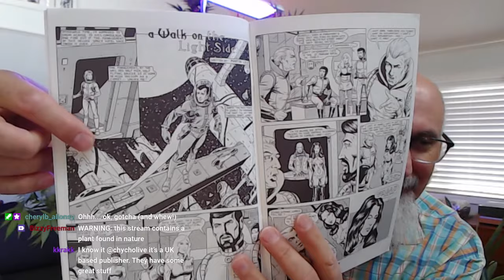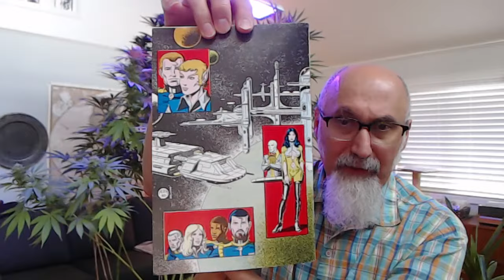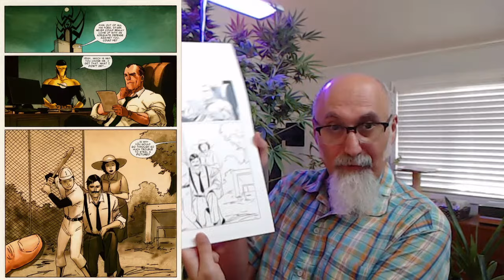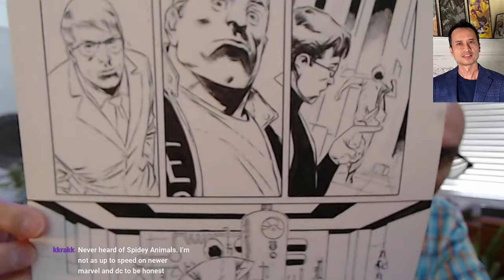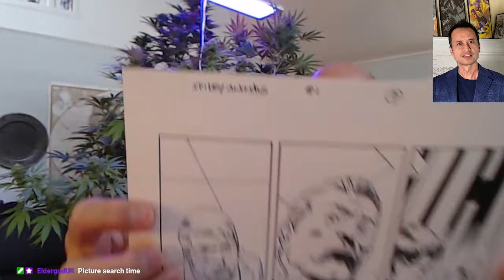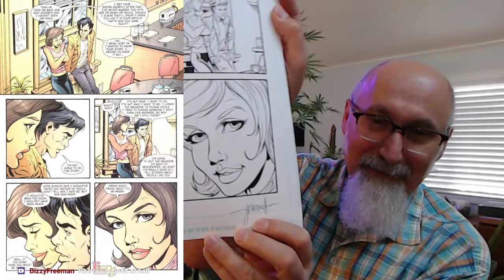CensorTube Segment of Live Stream Held on Oct 8, 2023: Open Discussion & Comic Books [ASMR]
TIMESTAMPS:
- Salutations and Introduction
- Advice on Detoxing: First and Foremost, Eat Well (13:07-16:03)
- Reason Why I’m Not Just Creating ASMR Videos Is Because Centralized Power Attacked My Family: Stand Up to Bullies (16:38-18:20)
- Government Bureaucrats in Canada Are Attacking Canadians, Even Waging War on Our Local Ice Cream Company (19:15-24:25)
- Some Random Discussion
- Canadian Government Attacking Local Small Businesses: Canada’s Inflation at 50%, Waking People up to the WEF Carbon Agenda (27:12-33:06)
- Just Loving Comic Books: What I'm Reading Now, Conqueror Universe, 1985 (36:33-40:51)
- Comic Book Haul #79: Original Art (41:08-59:47)
- Kitty Cats (1:00:32-1:02:10)
- End of Stream on CensorTube (1:06:00)

***CRYPTO***
▶️ As well as Cryptocurrencies:
Bitcoin (BTC): 1Peam3sbV9EGAHr8mwUvrxrX8kToDz7eTE
Bitcoin Cash (BCH): 18KjJ4frBPkXcUrL2Fuesd7CFdvCY4q9wi
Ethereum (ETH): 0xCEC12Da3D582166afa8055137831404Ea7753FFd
Ethereum Classic (ETC): 0x348E8b9C0e7d71c32fB2a70DcABCB890b979441c
Litecoin (LTC): LLak2kfmtqoiQ5X4zhdFpwMvkDNPa4UhGA
Dash (DSH): XmHxibwbUW9MRu2b1oHSrL951yoMU6XPEN
ZCash (ZEC): t1S6G8gqmt6rWjh3XAyAkRLZSm9Fro93kAd
Doge (DOGE): D83vU3XP1SLogT5eC7tNNNVzw4fiRMFhog

Peace.

chycho

Peace,

chycho